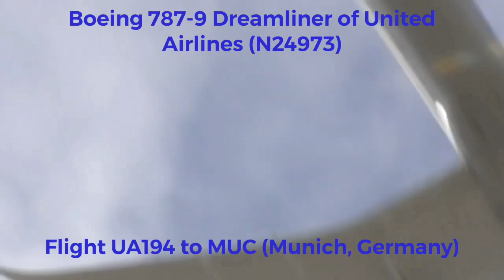Overhead Planespotting at San Francisco International Airport - Foreign Flights - April 27, 2019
[ENGLISH]

These clips were filmed from Belle Air Park and 7th & Walnut Park.
Planes captured: 8
[中文]

這些片段是在 Belle Air Park 和 7th & Walnut Park 拍攝的。
捕獲的飛機：8
(DEUTSCH)

Diese Clips wurden vom Belle Air Park und vom 7th & Walnut Park gedreht.
 Flugzeuge erobert: 8
[FRANÇAIS]

Ces clips ont été filmés depuis Belle Air Park et 7th & Walnut Park.
Avions capturés : 8